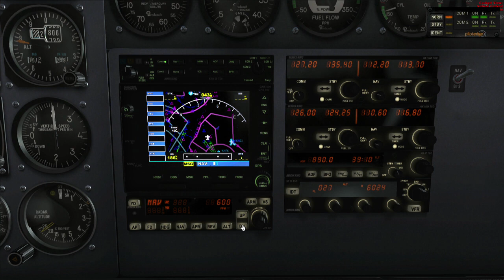FSX PILOT EDGE V-02 EXAM - CONCLUSION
The V-02 exam at PilotEdge continues, with some potentially nasty errors. Will Froogle Pass, or Fail? Find out inside.

For more information on Pilotedge head on over and sign up for a free account (and no I'm not paid by them)
Froogle is Powered by OriginPC
(@originpc on Twitter)